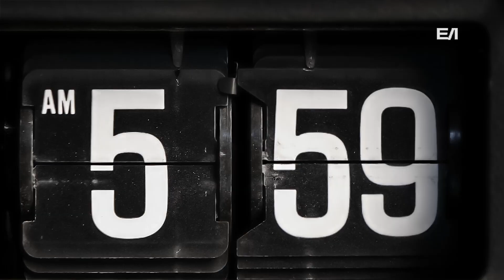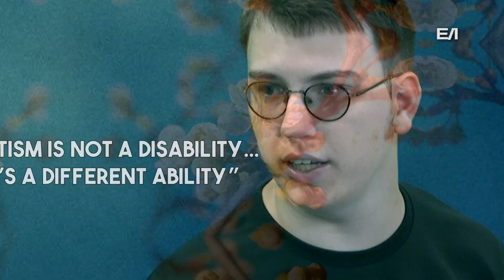The Deuce is Leuce: Autism / Super Mario Wonder / Episode 16